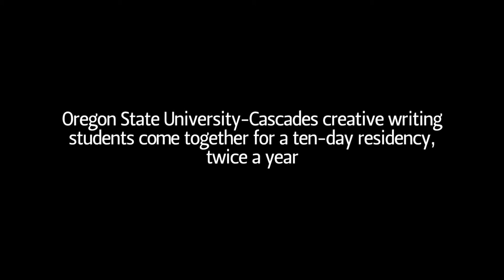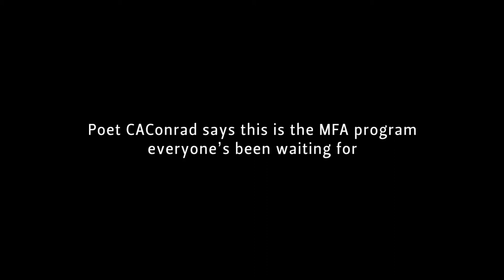Oregon State University-Cascades (AWP Campus Visit Video Series)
The low-residency MFA in Creative Writing at Oregon State University-Cascades is modeled on the notion of innovative art-making—collaborative and interdisciplinary; sustained through healthy living and democratic community. OSU-Cascades’s students are encouraged to take aesthetic risks and ask difficult and vital questions of themselves and one another. We are housed at Caldera Arts Center in an old-growth forest amidst a breathtaking mountain landscape and on the shores of Blue Lake, and we work to help maintain and sustain this habitat for all. Students, we want to hear from you. What makes your writing program stand out?